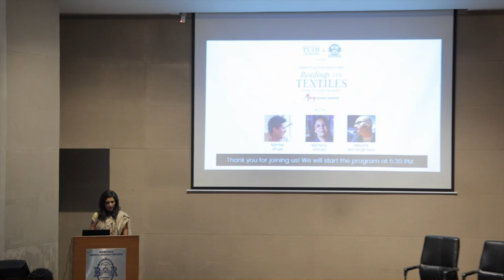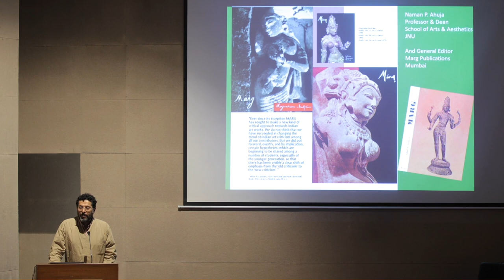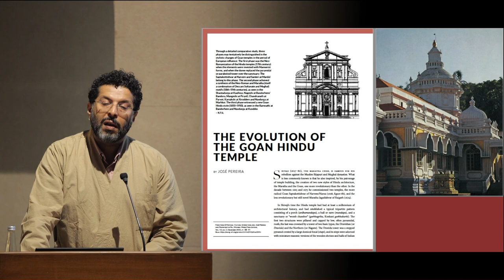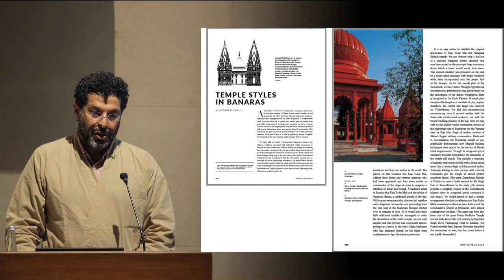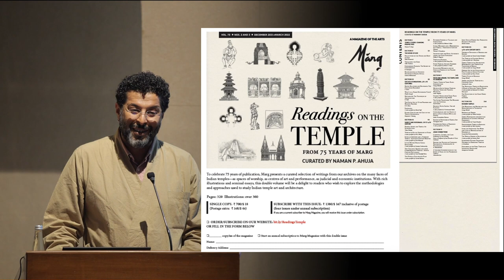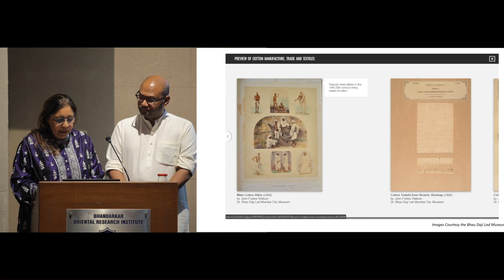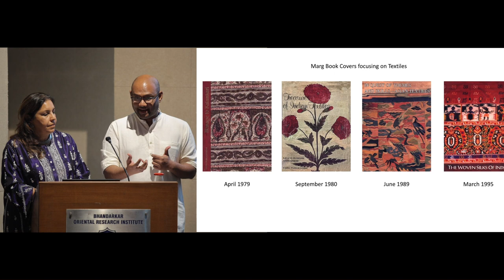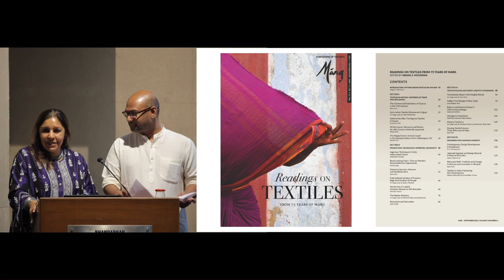Readings on Textiles | December 22, 2022 | MargxTVAMxBORI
Marg's Reader series was created to celebrate 75 years of Marg. The first in the series, Readings on Temples, was compiled as a curated volume of Marg's writings on temples since it's inception in 1946. The second, Readings on Textiles, was created from the archives of Marg with a similar objective.

On December 22, 2022, Marg was invited to the Bhandarkar Oriental Research Institute, Pune by the TVAM Foundation to deliver a talk on Marg's Readings on Textiles.

Naman P. Ahuja
General Editor, The Marg Foundation

Monisha Ahmed
Textile Historian, Researcher

Mayank Singh Kaul
Textile Historian, Researcher